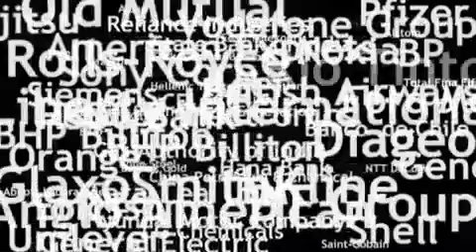London Stock Exchange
Bespoke soundtrack for the London Stock Exchange Film